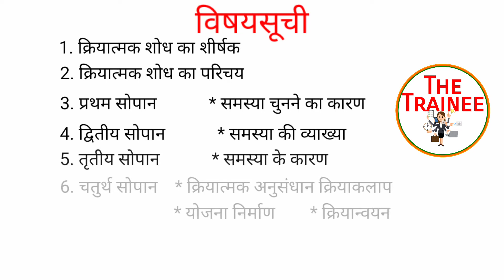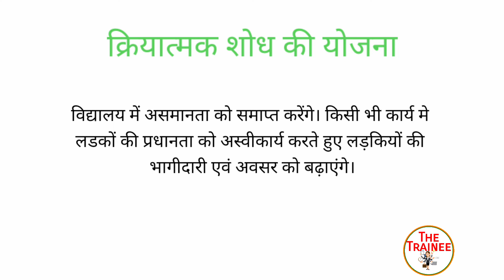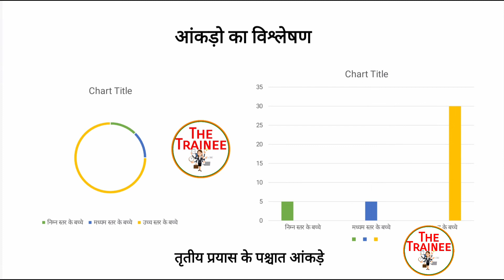action research social science बालिका शिक्षा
🐬 Welcome to channel  "@THETRAINEE" 🐬

🌹‎@THE TRAINEE     🌹

📺आपके लिए यह उपयुक्त चैनल है। जहाँ आप डी० एल० एड० की तैयारी के वीडियो🎥 देखकर लाभ उठा सकते हैं।

📌हम यहाँ विविध प्रकार के टॉपिक्स पर वीडियो उपलब्ध कराते है जैसे , LearningPlan , samudayikkarya , ActionResearch , इत्यादि।

महत्वपूर्ण playlists के लिंक निम्नलिखित हैं।🖋️